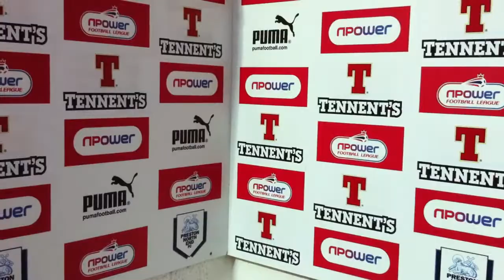Bernard Thresher's post match interview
After The Lancashire Hotpots' half time performance at Preston North End, Bernard speaks to Lancashire sport's reporter Terry Tackle about the quality of his miming and the reception of the away fans!